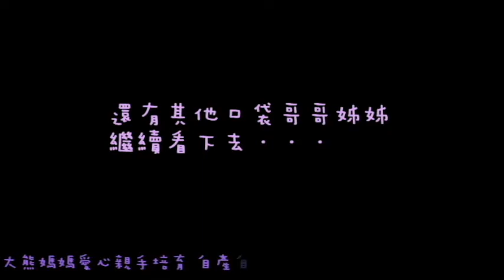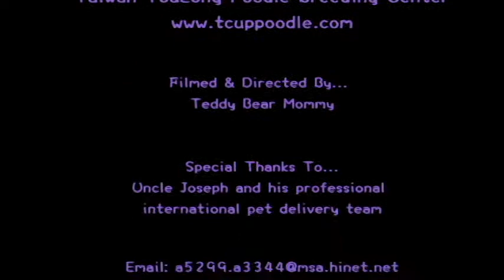口袋茶杯貴賓犬玩具泰迪熊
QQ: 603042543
SKYPE: teddy52999
Yahoo: teddy5299